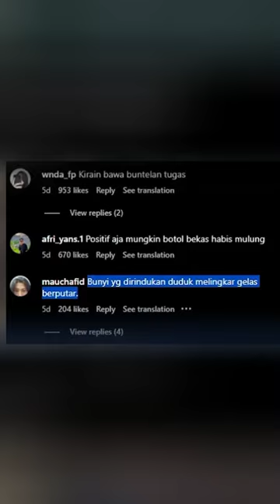Masa Kuliah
★ Founder ETERNAL:
★ Gaming Gears
Mouse : Razer Viper Ultimate V2
Keyboard : Razer Hunstman Mini
Headset : Razer Blackshark V2 Pro
Mic: Rode NT1
Webcam : A5100
Monitor : MSI Monitor Optix G27C4
Proc : Intel® Core™ i9-10900KF Processor
SSD: Seagate FireCuda 510 SSD 4TB M.2 2280 NVMe
Ram : Corsair Dominator Platinum RGB DDR4 64GB ( 2X32GB )
VGA: GeForce RTX™ 3090 Ti SUPRIM X 24G
Lighting : Elgato Key Light
Audio Soundcard : Focusrite Scarlett 2i2 3rd gen
Streamdeck : Elgato Stream Deck
Device Mobile : Asus ROG 5
Emulator : MSI 4 & Bluestack 4
Video dibuat untuk tujuan hiburan untuk semua kalangan. Tidak ada konten berbahaya dalam video ini. Ini Hanya Untuk Kesenangan Dan Hiburan Saja.

Regards,
LetDa Hyper